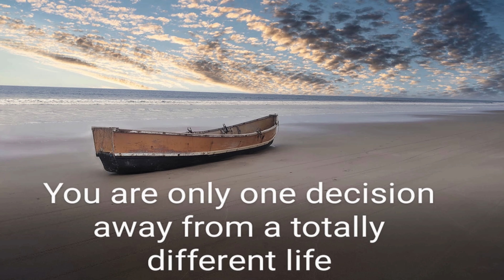What Ecuador Gets Right!! All the little extras that make living here amazing.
We are moving to Ecuador.  Join us on our Expat life in Ecuador.  We love nature photography and this channel will focus not just on our new lives in Ecuador but also on us capturing this amazingly diverse country.  Are you thinking of maybe moving abroad?  Are you ready to move out of your comfort zone?  Well maybe its time to "Live the Life you Love"